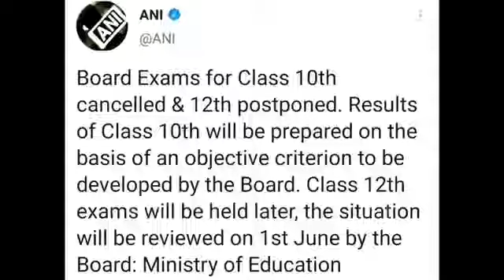CBSE BOARD EXAM CANCELLED BEST MEME || REACTION AFTER 10TH BOARD EXAM CANCELLED #​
Hello Dear Always Keep Focus On Your Study And Do Your Best My Best Wishes Always With You.